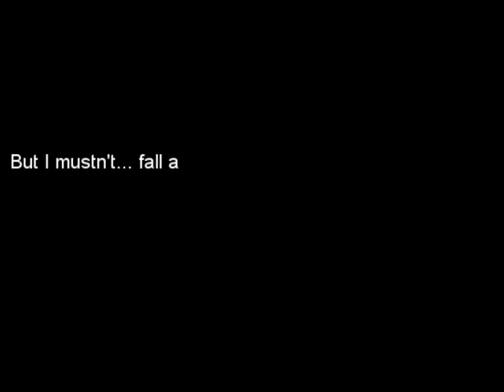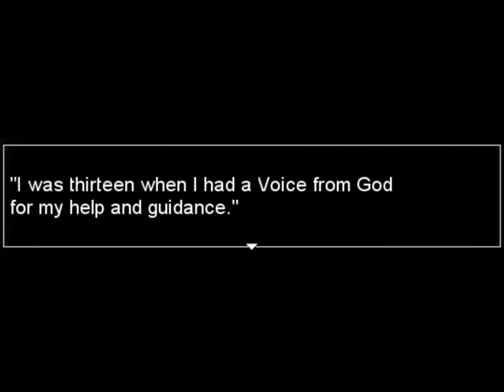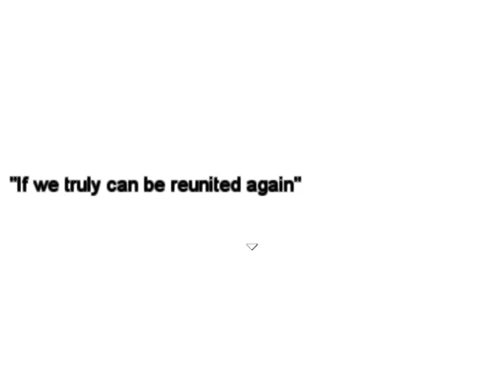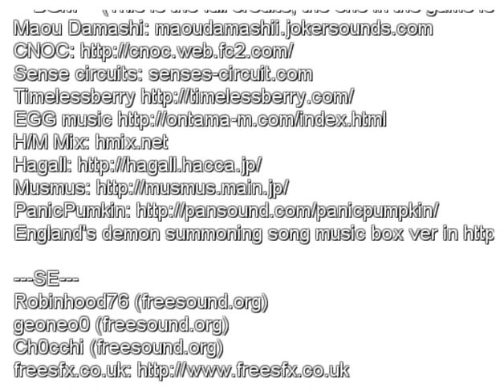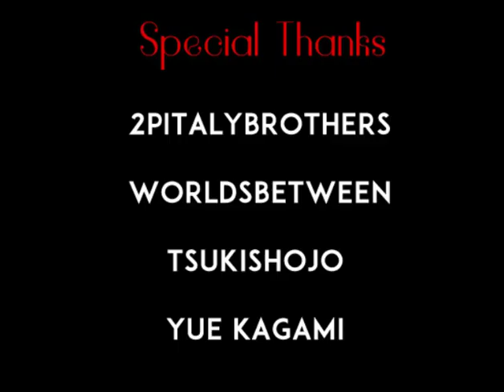Let's Play!: Hetalia: Forest of the End (Part 5)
A game I've had in my files for *years* that at last I find time to get around to. Our good ol G8 is lost in a mysterious forest, and some of our allies are acting mysterious as well... what could it all mean? mean?

While the download page is not available for this game anymore, here is where you can find more information about it!: